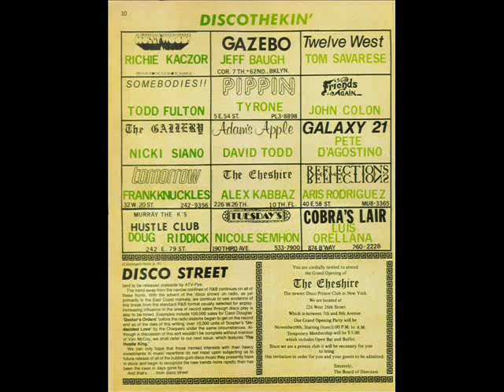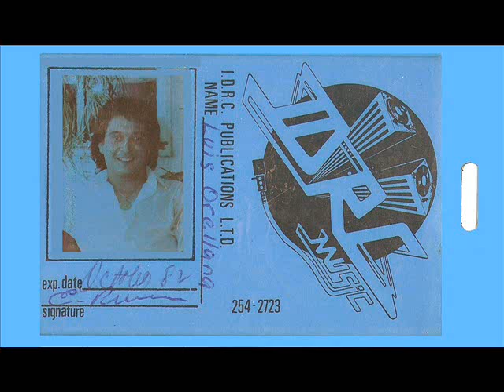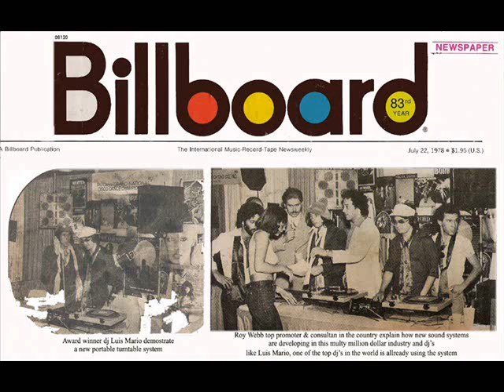Legends of Vinyl - kokomo - Use Your Imagination - DJ Luis Mario "Flaco" Orellana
Legends of Vinyl, Strictly Vinyl Events & Luis Mario's DJ entertainment - New York & South Florida's Choice for DJ entertainment Proudly Presents.

Kokomo - Use Your Imagination- Rise And Shine LP - Columbia Records - Promo copy - 1976

This music is posted for entertainment only by the not-for-profit Legends of Vinyl to recognize and preserve the unique art form and talents of disc jockeys. Visitors shall not download music without the permission of the publisher or music rights owner. Visitors shall indemnify and hold the posting parties harmless from any and all claims, liabilities and costs, losses, damages or expenses (including attorney's fees) arising from any third party claim directly relating to the music composition and the underlying master recordings.